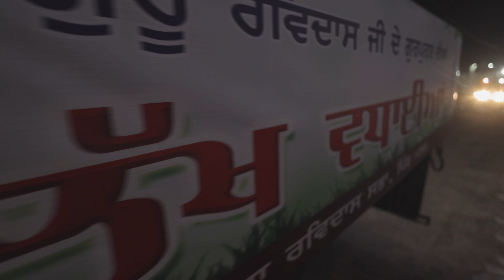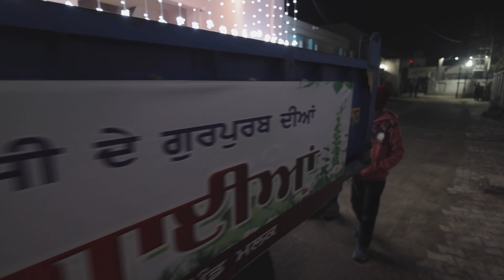Nagar kirtan Pind Malak 22-01-2023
Nagar kirtan pind Malak 2023